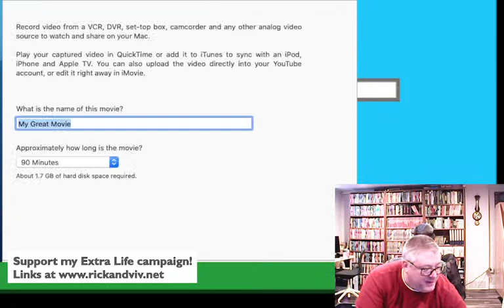Rick Reynolds 2023 Extra Life Day part 2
This is the first part of the second 12 hour session for 2023.  We noticed the USB video capture device was not working properly.  I ended up rebooting the streaming laptop to fix the issue.  There is a part 3 that has the rest of the second 12 hour session.